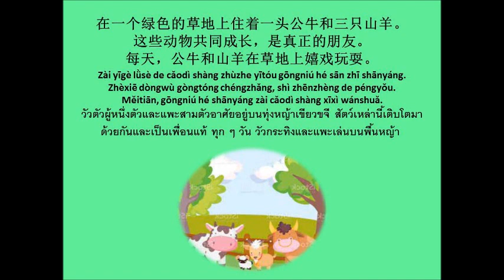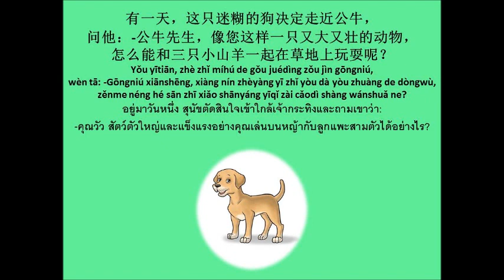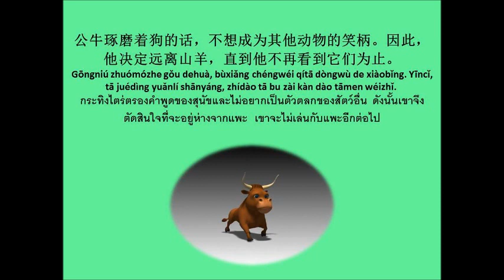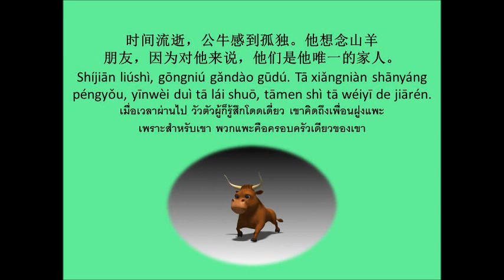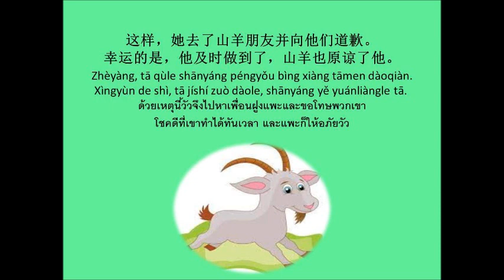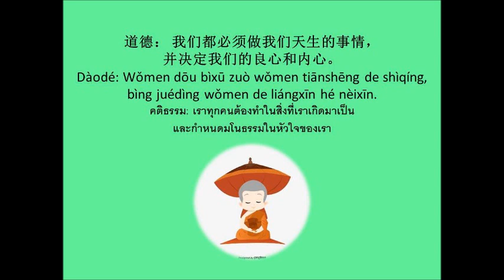公牛和山羊 นิทานเรื่อง วัวกระทิงกับแพะ